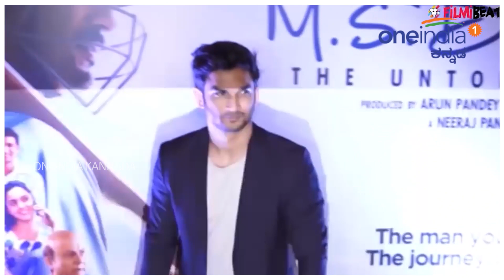Mithali Raj biopic to be named Shabash Mithu | Oneindia Kannada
ಖ್ಯಾತ ಕ್ರಿಕೆಟಿಗ ಕಪಿಲ್ ದೇವ್ ಬಯೋಪಿಕ್ ತಯಾರಾಗುತ್ತಿದೆ. ನಟ ರಣ್ವೀರ್ ಸಿಂಗ್ ಕಪಿಲ್ ದೇವ್ ಪಾತ್ರದಲ್ಲಿ ಮಿಂಚುತ್ತಿದ್ದಾರೆ. ಈಗ ಇದೆ ಸಾಲಿಗೆ ಮಹಿಳಾ ಕ್ರಿಕೆಟ್ ತಂಡದ ನಾಯಕಿ ಮಿಥಾಲಿ ರಾಜ್ ಬಯೋಪಿಕ್ ಸೇರ್ಪಡೆಯಾಗುತ್ತಿದೆ.
 Bollywood actress Taapsee Pannu playing indian women's cricket team captain mithali raj biopic.